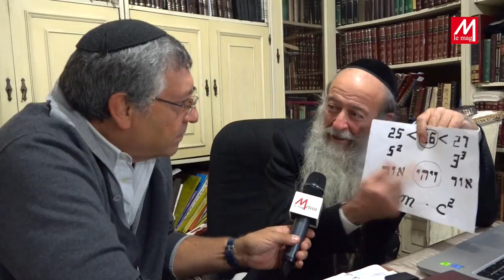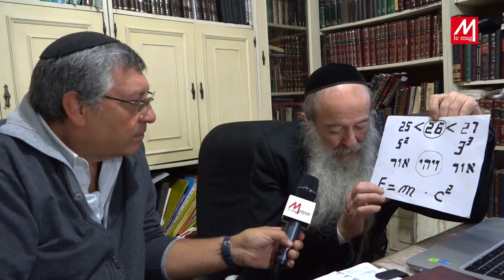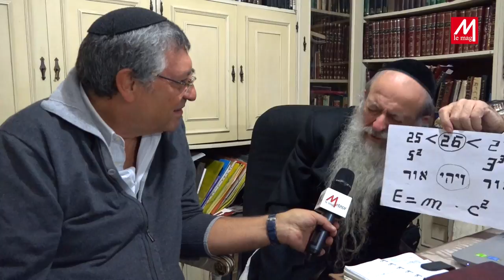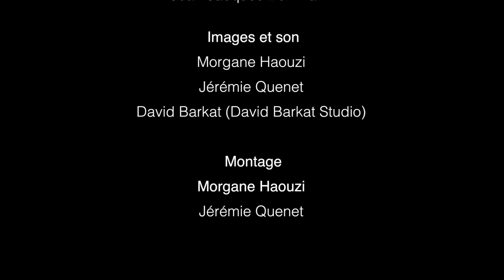Cours en exclusivité avec le Rav Menache pour meteorlemag!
Petit cours en exclusivité avec le Rav Menaché sur la Guematria.